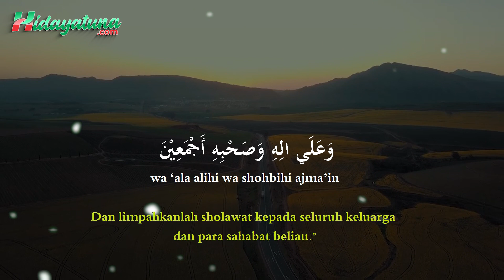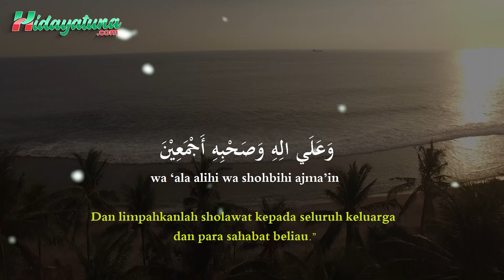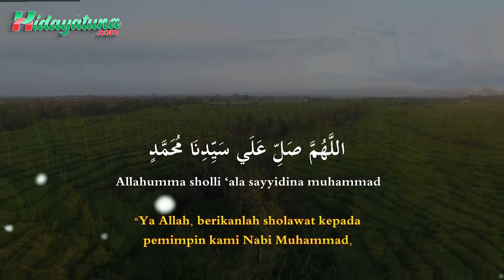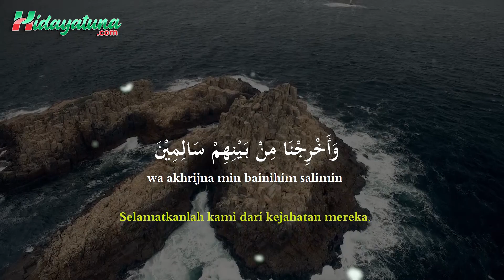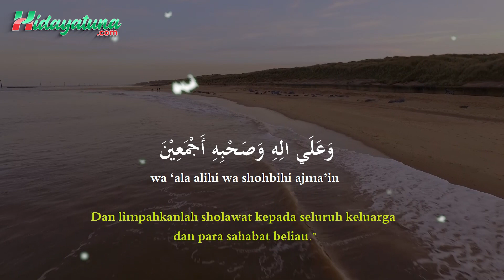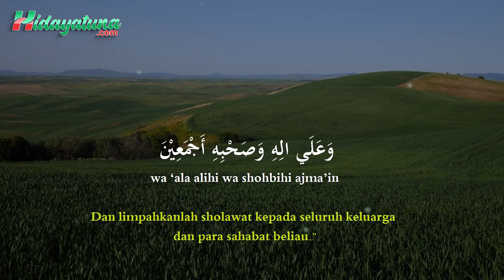Sholawat Asyghil - Lirik dan Terjemah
Sholawat Asyghil merupakan bentuk sholawat yang populer dibaca oleh masyarakat Indonesia, terutama masyarakat NU dan kalangan pesantren. Hampir dalam setiap istighasah, sholawat ini termasuk bacaan utama yang harus dikumandangkan secara berjemaah.

Disebutkan bahwa pertama kali yang membaca sholawat Asyghil ini adalah Imam Ja’far Assadiq (w. 138 H). Beliau biasa membaca sholawat ini saat malakukan doa qunut shalat Subuh. Namun kemudian sholawat ini masyhur dengan sebutan Sholawat Habib Ahmad bin Umar Alhinduan Ba ‘Alawy (w.1122 H). Hal ini karena sholawat ini termasuk bacaan sholawat yang dihimpun dalam kitabnya Alkawakib Almudhi’ah fi Zikris Shalah ‘ala Khairil Bariyyah.

Selain untuk memohonkan sholawat dan salam atas Nabi Saw, keluarga dan sahabatnya, sholawat ini bertujuan meminta kepada Allah agar kita diselamatkan dari kejahatan orang-orang yang zalim.